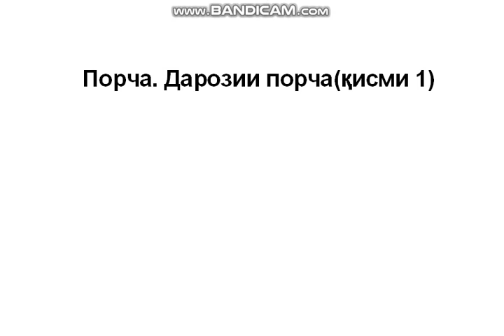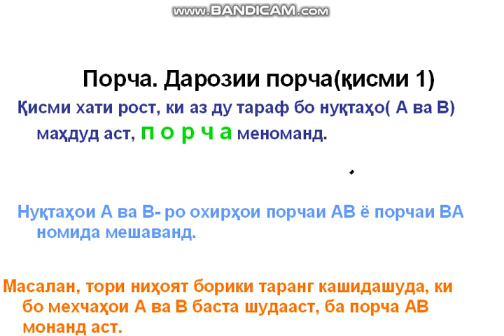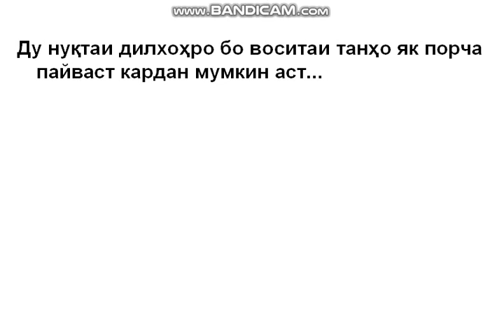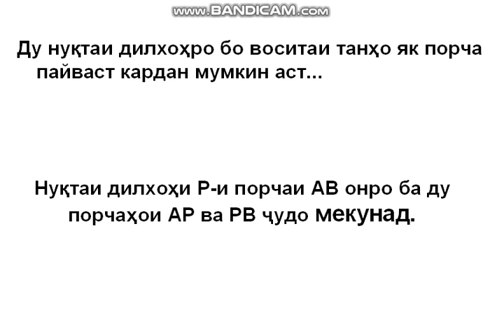Математика синфи 5|Порча. Дарозии порча